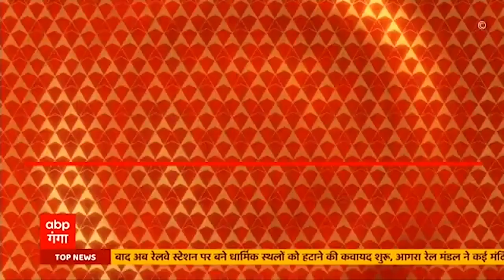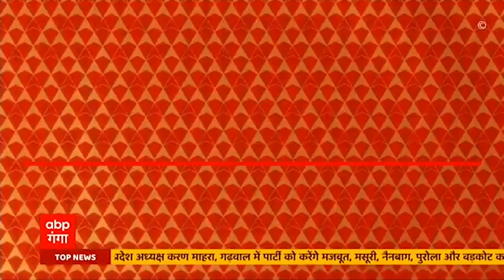UP Congress के नए अध्यक्ष की जल्द हो सकती है घोषणा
यूपी में कांग्रेस के नए अध्यक्ष की जल्द हो सकती है घोषणा...दिल्ली में लगातार यूपी के कांग्रेस अध्यक्ष पर मंथन।

यूपी में कांग्रेस अध्यक्ष बनने की रेस में कई नाम शामिल ...आचार्य प्रमोद कृष्णम, निर्मल खत्री, पीएल पुनिया और प्रमोद तिवारी के नाम रेस में.